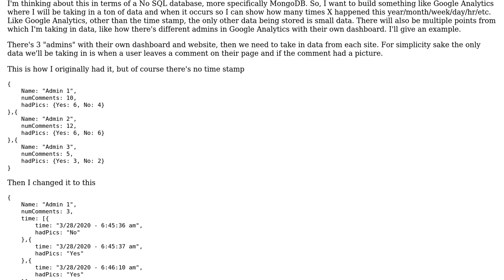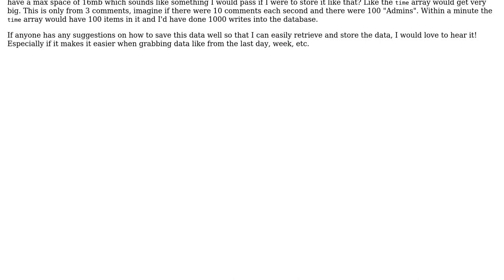Software Engineering: How can I store time series data like Google Analytics, Facebook, etc?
With thanks & praise to God, and with thanks to the many people who have made this project possible! You are responsible for your own actions.